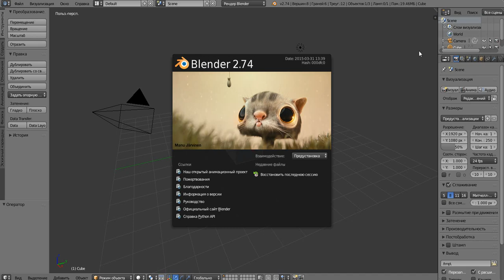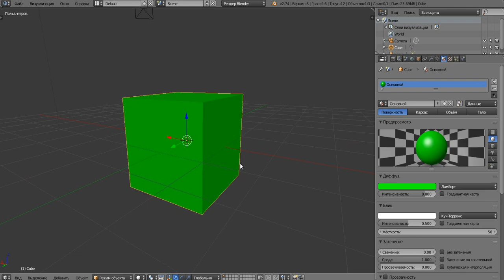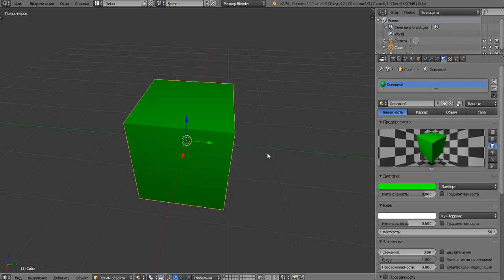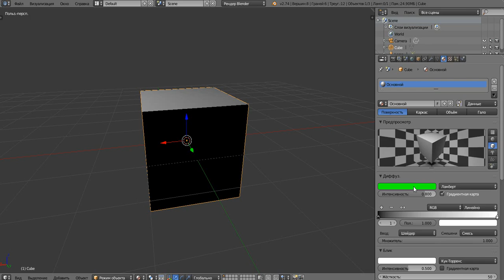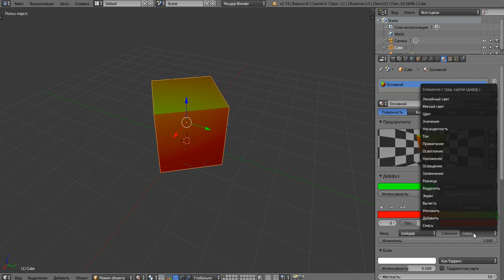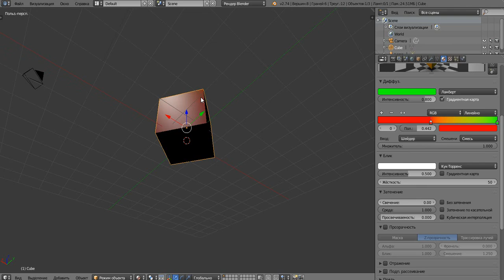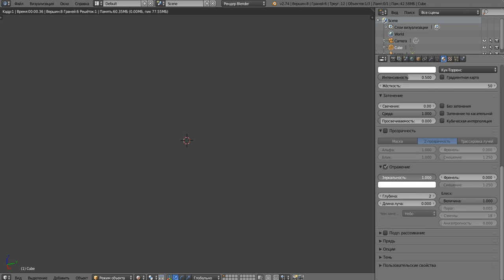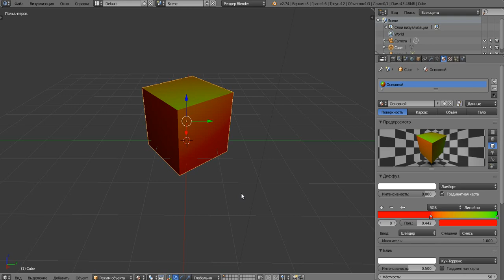Blender. Наложение материалов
Основные базовые уроки по Blender, в которых вы узнаете основы моделирования и принципы создания трехмерных объектов.
В этом уроке вы узнали про создание, редактирование и наложение материалов на объекты. Типы материалов тоже были затронуты в уроке.